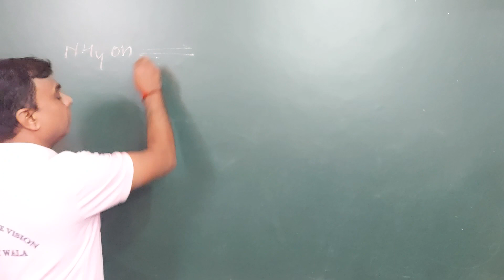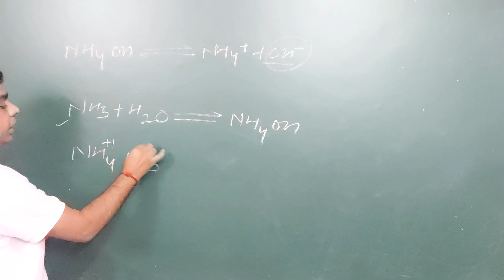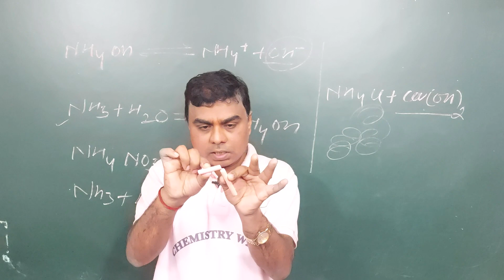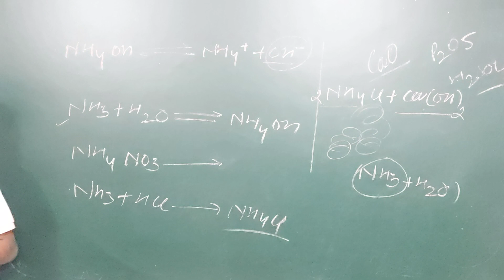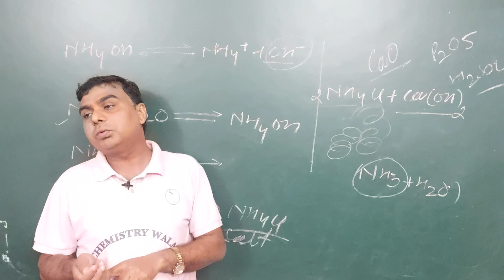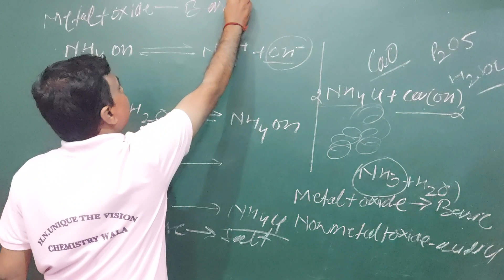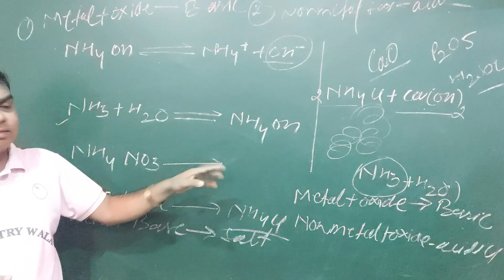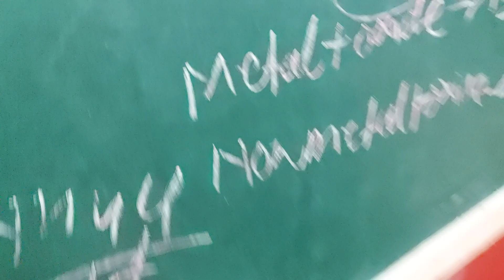Ammonia| Preparation NH3 | Up boards l CBSE BOARD l how to remember chemistry l CHEMISTRY WALA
आप का अपना SHUKLA SIR CHEMISTRY WALA धुंआधार क्लासेज  रटना नहीं समझना हैं अब

1. निम्नलिखित में कौन-सा तत्व एकरूपता प्रदर्शित करते हैं ?

(A) O
(B) S
(D) इनमें से सभी ( सही )

2. इनमें सबसे ज्यादा स्थायित्व किसमें है ?

(A) NH3(सही)
(B) PH3
(D) SbH3

3. निम्नलिखित में संक्रमण धातु के संबंध में कौन गलत है ?

(A) प्रति चुंबकीय (सही)
(B) अनुचुंबकीय
(D) परिवर्ती ऑक्सीकरण अवस्था प्रदर्शित करना

4. निम्नलिखित में से क्रोमियम में कौन ऑक्साइड प्रकृति में अम्लीय एवं क्षारीय दोनों होते हैं ?

(A) Cr2O3(सही)
(B) CrO5
(D) CrO3

5. निम्नलिखित में कौन-सी संक्रमण धातु अधिकतम ऑक्सीकरण अवस्था दर्शाती है ?

(A) Fe
(B) Mn(सही)
(D) Cr      l Ammonia | NH3 | Preparation NH3 | how to remember chemistry

6. Ni(co)4 में Ni का प्रसंकरण है ।

(A) sp
(B) sp2
(D) dsp2

7-K3IFe(CN)6] का IUPAC नाम है।

(A) पोटैशियम फेरासाइनाइड
(B) पोटैशियम फेरीसायनाइड
(D) पोटैशियम हेक्सासायनोफेरेट (III)(सही)

8-जटिल यौगिक [CONH3)6]CI2 के विलयन में आयनों की संख्या होती है।

(A) 3(सही)
(B) 4
(D) 6

9-[Cr(NH3)4Cl2]CI में लीगैण्ड है

(A) सिर्फ NH3
(B) सिर्फ Cl–
(D) CO, NH3 और Cl–

10- [Pt(C2H4)CI3]– में Pt की ऑक्सीकरण संख्या है

(A) +1
(B) +2(सही)
(D) +4

11-जटिल लवण [M(en)2 (C2O4)CI(जहाँ en, इथाइलीनडाईएमीन है) में धातु M के ऑक्सीकरण संख्या तथा उपसहसंयोजन संख्या का योग है

(A) 9(सही)
(B) 6
(D) 8